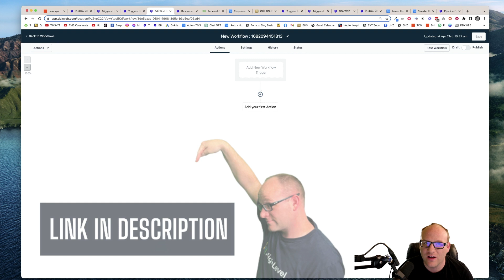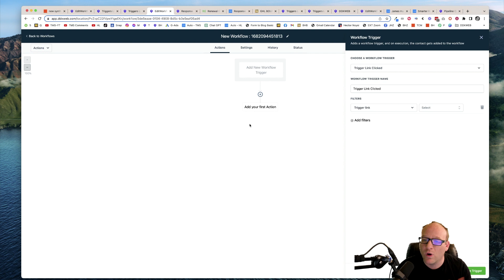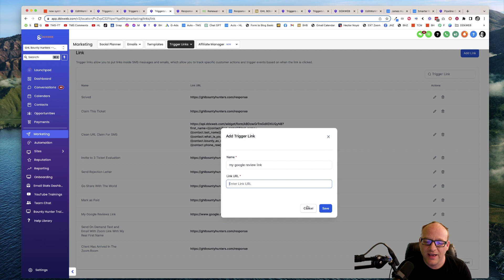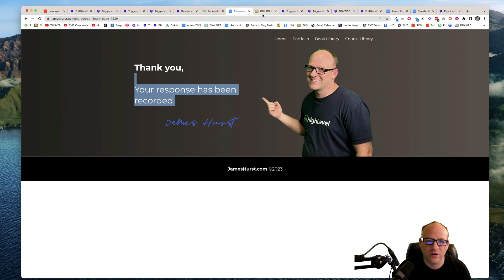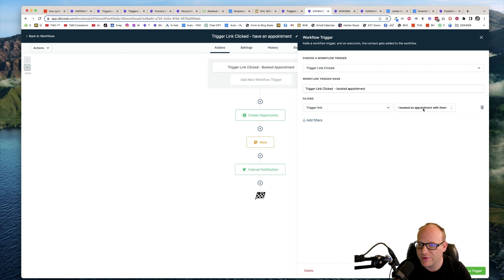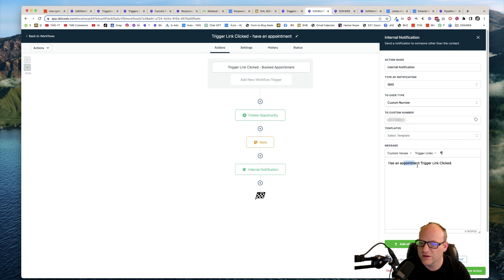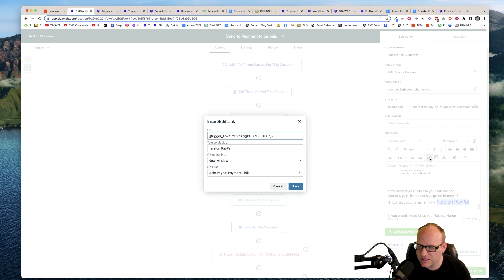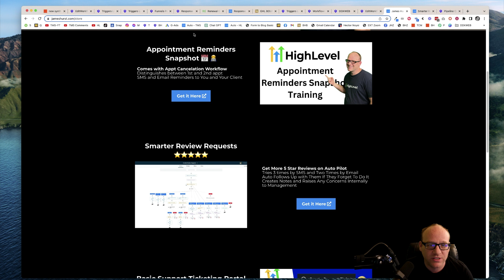Automate Your Life With HighLevel® Trigger Links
to get you and your clients more 5 star reviews on autopilot!

James Hurst is an expert at HighLevel®, ClickFunnels (Dream Car Winner 🚙) and many other Online Marketing Softwares.  He is also a software engineer 🧑‍💻 and the host of The Marketing Show™ 📣 and owner of DDXWEB Marketing Agency. an agency on the $497 plan of HighLevel®.

He is also the Head Bounty Hunter over at GHL BOUNTY HUNTER$  a Revolutionary Global On-Demand 24/7 HighLevel® Tech Support Agency.

to give them a try!

(and to get my Support Portal Snapshot as a bonus)

🎥 TOP VIDEOS FROM THE MARKETING SHOW CHANNEL

That being said we are very careful about we promote and recommend. Growing a YouTube Channel is a ton of work, from planning, filming and editing so we are super grateful for your support.

The advice, guidance, and principles outlined in all content produced by James Hurst or The Marketing Show™ and other encompassed entities are not guaranteed to be appropriate for your unique situation or business.  We recommend that as a consumer, you exercise your due diligence and research any and all strategies recommended to you before adopting them in your own business.